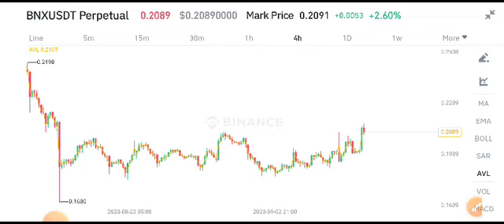BinaryX News Today! BNX Coin Price Prediction